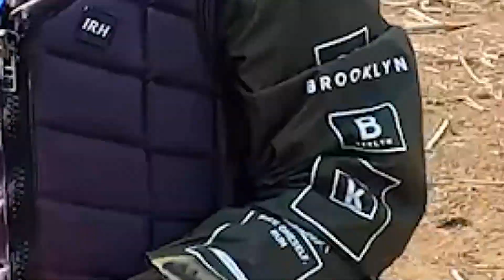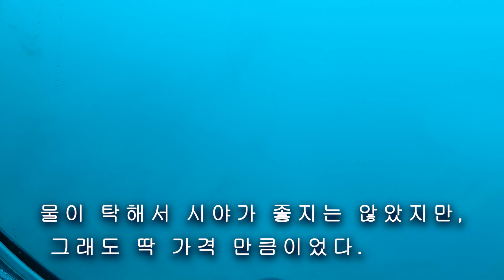제주에서 말도 타고, 우도 앞바다 잠수함 안에서 바닷속도 보고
백혈병 걸린 현정이가  항암중 겪는 현서,현정이의 일상생활
제주에서 처음 말 타보고,우도 앞 바다 잠수함 타기